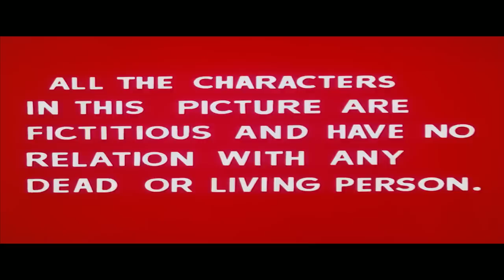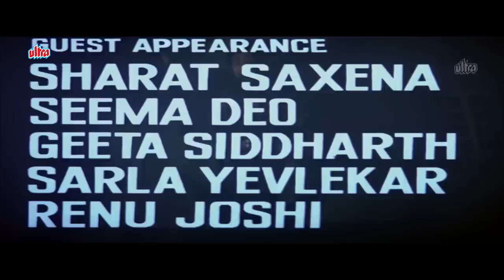सनी देओल, डैनी डेन्जोंगपा की जबरदस्त बॉलीवुड एक्शन फिल्म "पाप की दुनिया" - Paap Ki Duniya Full Movie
Movie: Paap ki Duniya (1988) Bollywood Action Movie
Starring: Sunny Deol, Chunky Pandey, Neelam, Pran, Danny Denzongpa, Shakti Kapoor.
Producer: Pahlaj Nihalani, Director: Shibu Mitra.

Synopsis: Gangster Pasha has brought up young Suraj as his own son, and has taught him all the skills needed for theft, break & enter, and acting as a hitman. Years later, Suraj has grown up and has become an expert in these skills. The law does catch up to him, and he is imprisoned. When he completes his sentence, he re-enters his world of crime with Pasha. One day he meets up with beautiful Aarti, and falls in love with her. Aarti too is attracted to him, and eventually falls in love with him. When Aarti finds out about his profession, she is dismayed and shocked, and will not have anything to do with him, unless and until he promises to give up on this career. Suraj does so, only to find Aarti's boyfriend Inspector Vijay to out to arrest him by hook or by crook on one hand, and on the other Pasha has ordered his death.